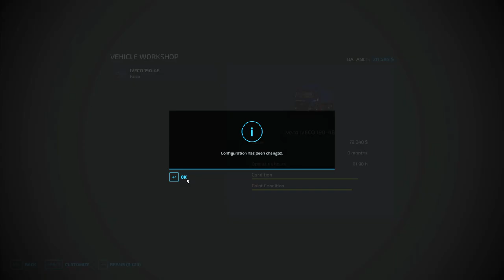Straw baling with new baler KRONE and tractor FIAT | Italian Farm | Farming simulator 22 | ep #08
Welcome back to the Italian Farm Timelapse. First, let's finish the wheat harvest contract. Then I deliver the wheat from my warehouse to my mill. Afterwards, I stop by my pasta factory and sell some of the produce. Now, when I have money, I buy a new KRONE baler and a FIAT tractor with a front loader. Let's bring our vehicles and equipment to the field and bale the straw.

Loving Caliber - LIke A Ricochet (Deek Cloud Remix) (Instrumental Version) -